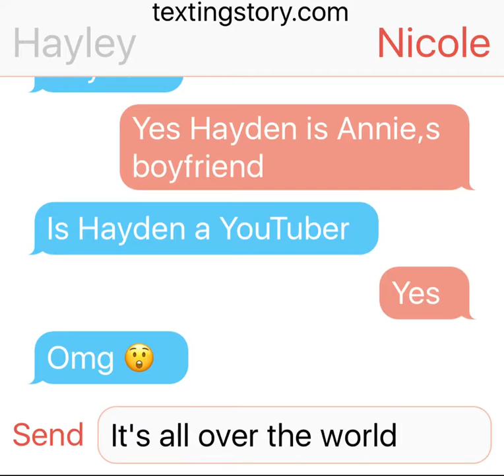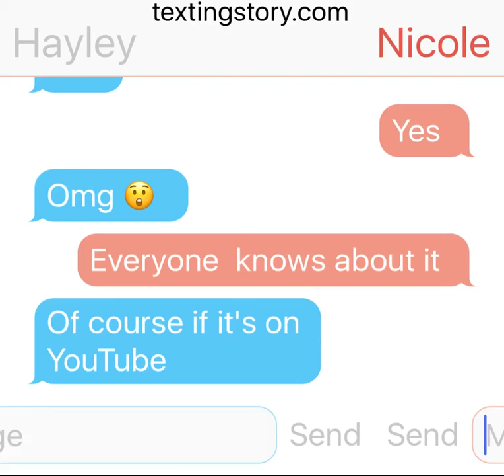Annie and Hayden